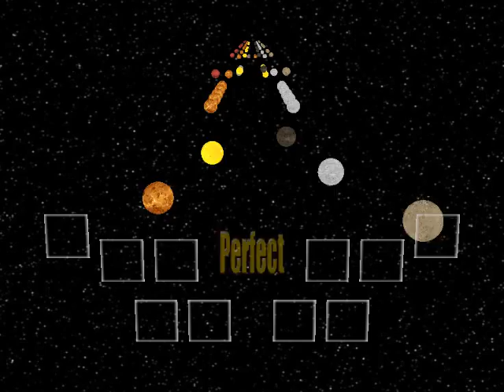OuterSpace_Hero.mp4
bvw 2010 -- CH Huang's round 0